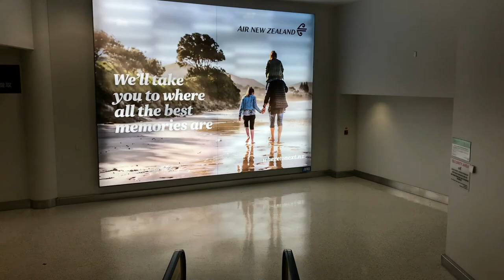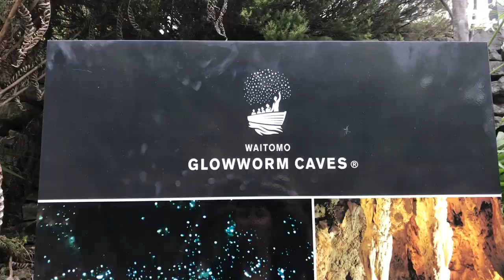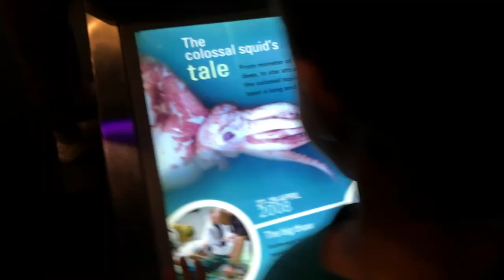New Zealand NORTH Island's BEST TOURIST PLACES for the family // Week 16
We loved our time exploring the North Island of New Zealand! It was too short, but we tried to make the most of it. We picked up our camper van, explored some movie sets, and visited some new friends before hopping on the ferry to the South Island.